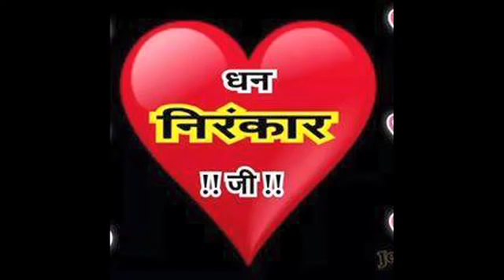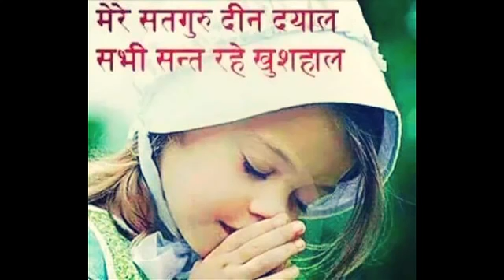हे समर्थन परमात्मा, हे निरगुण निरंकार( निरंकारी मंगलाचरण)🙏